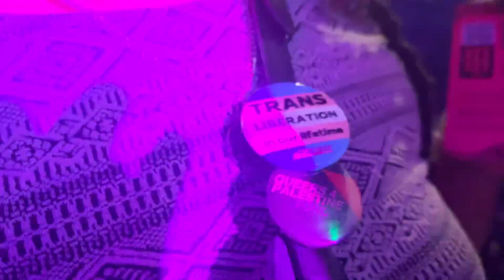Joe Claussell @PrideToronto 4 ​⁠​⁠ - Canada June 28, 2024